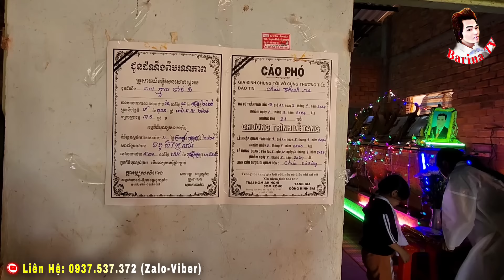Khẩn Cấp Đi Bắt Cá 3 Người Bị Điện Giật, Em Rể Mất, Chị Vợ Nằm Viện 2 Con Thơ Rơi Nước Mắt